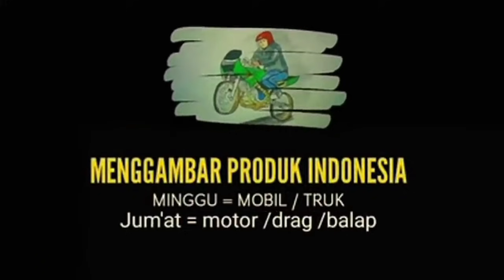Pembalap Motor Drag Liar Di Tabrak Mobil / Menggambar Dan Mewarnai / How To Draw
balap liar di tabrak pengendara mobil yang sedang balapan

Peralatan merekam video:
Gopro merk B-PRO5 4k ultra HD wifi
Komputer asus 8gb
Studios Az studios music

Alat tulis:
 Pensil 2B sketsa
Spidol : giotto decor textile
            : Marker drawing
            :Stabilo boss
            :Snoman markers
            :Oil pastel 12 colors

Setting cuaca : lampu 10 wat 3 ekor /tengah/samping kiri/samping kanan/

Videos:
Copyringht_menggambar produk indonesia